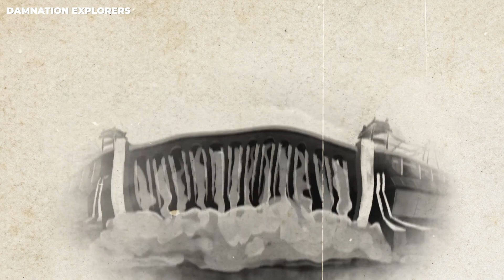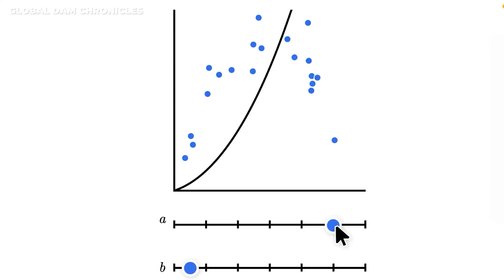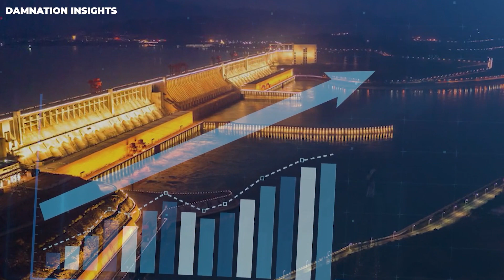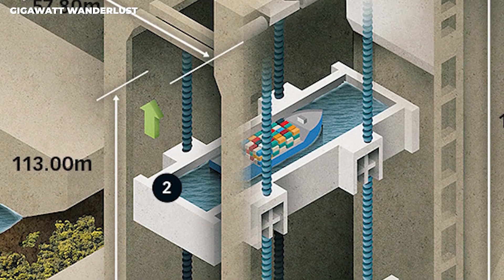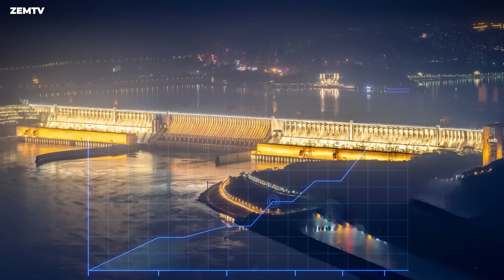SHOCKING! CHINA $28.3 Billion Three Gorges Dam Has Failed and Will Break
In the heart of China's Yangtze River, a colossal engineering marvel stands as a testament to human innovation and determination. The Three Gorges Dam, a symbol of China's rapid modernization and its commitment to harnessing renewable energy is often hailed as the most powerful dam in the world. This monumental structure, completed in 2006, has transformed the landscape, energy production, and water management of the region. Let's delve into the awe-inspiring features and multifaceted impact of the Three Gorges Dam.